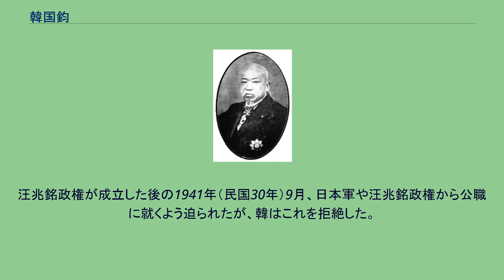韓国鈞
韓 国鈞（かん こくきん）は、清末民初の政治家・官僚。
江蘇省を中心に、各地で地方官として経歴を積み重ねた人物である。
字は紫石、止石、子石。
21歳で秀才となる。
23歳で郷試に合格して挙人となった。
1898年（光緒15年）、開封府発審差兼按察使署督審局議員として任用される。
以後、各地の知県をつとめた。
1902年（光緒28年）、河北鉱務局総弁兼交渉局会弁に異動する。
翌年11月、河北で養蚕業の学校の総弁をつとめた。
1905年（光緒31年）、日本へ実業の視察に訪れる。
翌年の帰国後は、陸軍参謀処及鉱政調査局総弁に任じられた。
まもなく、趙爾巽の配下として奉天省に異動する。
1907年（光緒33年）2月、奉天交渉局局長兼開埠局局長、農工商局副局長に任命された。
同年8月、両広督練公所参議兼兵備署総幹に転任した。
1909年（宣統元年）9月、奉天勧業道及署工商司に異動する。
1910年（宣統2年）2月、葫芦島商埠督弁を兼任した。
1911年（宣統3年）、弁理防疫事宜に任命され、9月、吉林民政司司長に昇進した。
中華民国成立後の1912年（民国元年）11月、韓国鈞は辞職して帰郷した。
1913年（民国2年）8月、江蘇省民政長に就任し、1914年（民国3年）7月には安徽省民政長（後に巡按使）に転任した。
1915年（民国4年）に辞職して帰郷する。
泰源塩墾公司を経営し、運河工程局の事務に関わった。
1920年（民国9年）8月には、運河工程局会弁に就任している。
1922年（民国11年）4月、山東省省長に任命されたが、実際に就任はしなかった。
同年6月、江蘇省省長に就任した。
1924年（民国13年）12月、署理江蘇督弁を兼任している。
翌年1月に署理督弁兼務を解かれ、2月に省長も辞任した。
これにより帰郷して、再び製塩業と水利事業に従事する。
国民政府成立後も、在野にあって製塩業、水利事業に専念した。
特に1931年（民国21年）夏に、省内の運河が決壊した際には、江蘇省政府の招聘に応じて復興事業に取り組んだ。
また、国民政府でも全国水利委員会委員を務めたほか、省政府の禁煙委員会、農民銀行委員会、賑災委員会委員などもつとめた。
晩年、韓国鈞は帰郷している。
汪兆銘政権が成立した後の1941年（民国30年）9月、日本軍や汪兆銘政権から公職に就くよう迫られたが、韓はこれを拒絶した。
1942年（民国31年）1月23日、死去。
享年86。